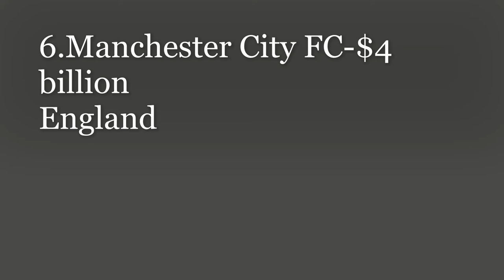TOP 10 Richest football clubs in the world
here are the top 10 most richest football clubs in world

1.Fc barcelona $4.8billion -Spain
2.Real madrid  $4.8billion-Spain
3.Bayern munich  $4.22billion-Germany
4.Manchester United $4.2billion -England
5.Liverpool $4.1billion-England
6.Manchester City $4billion-England
7.Chelsea $3.2billion-England
8.Arsenal $2.8billion-England
9.paris saint Germany $2.5billion-France
10.Tottenham hotspur $2.3billion - England